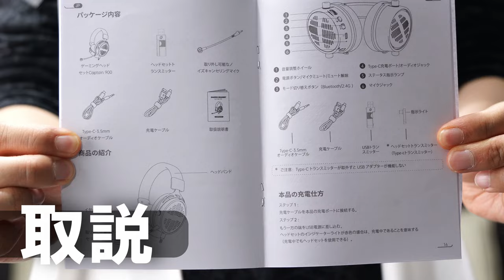【ノイキャンマイク付き】イヤホンでは音質が物足りない、ヘッドセットタイプでゲームや音楽を気軽に楽しみたい方へ【Gonbouyoku】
Amazon商品ページ（ゲーミングヘッドフォン / ‎Gonbouyoku  Captain 900）

接続方式は４通り
フル受電は約2.5時間
密着ゲーミングヘッドフォンを紹介します。